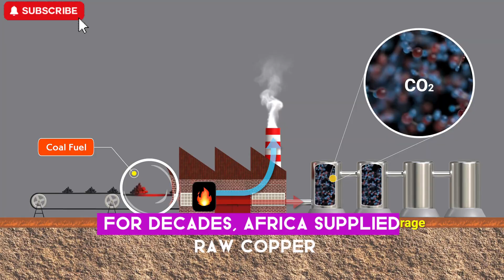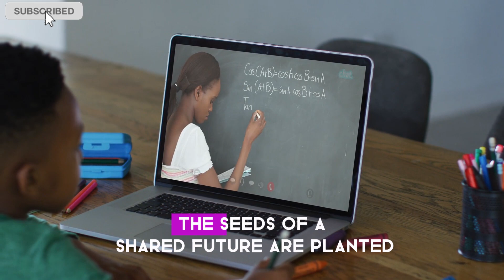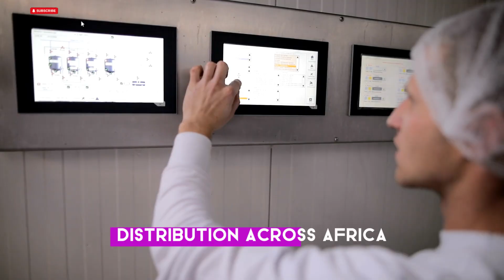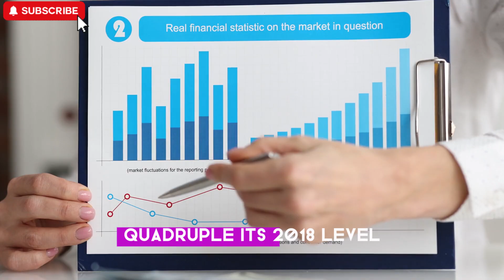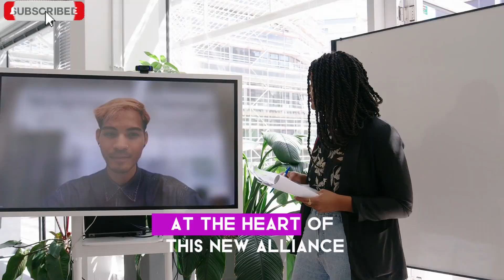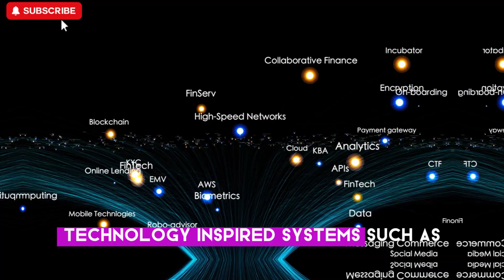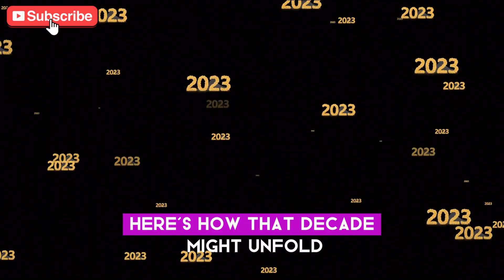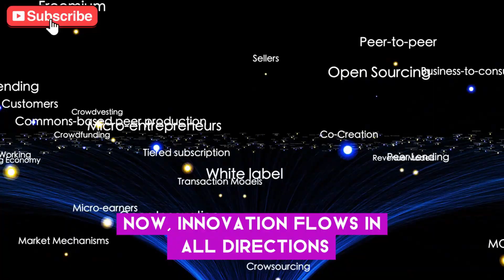India and China Team Up For Africa's BIGGEST High-Tech Project Ever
Discover how India and China are revolutionizing Africa's tech landscape, investing heavily in cutting-edge infrastructure, and fostering innovation. From high-speed transportation systems to advanced telecommunications networks, these two global giants are shaping the continent's future. Learn about the latest developments, collaborations, and initiatives that are transforming Africa into a hub for technological advancement. With a focus on sustainable growth, economic empowerment, and digital inclusion, India and China's efforts are poised to have a lasting impact on the region. Join us as we explore the exciting possibilities and potential challenges that come with Africa's rapidly evolving high-tech future.